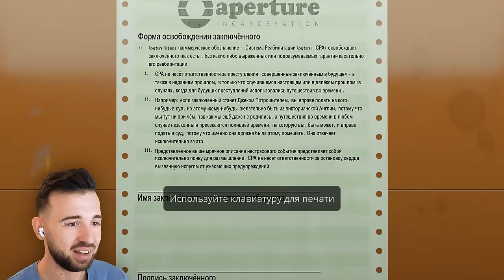УНИТАЗ-УБИЙЦА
Полное прохождение игры во вселенной Portal, Aperture Desk Job от Valve